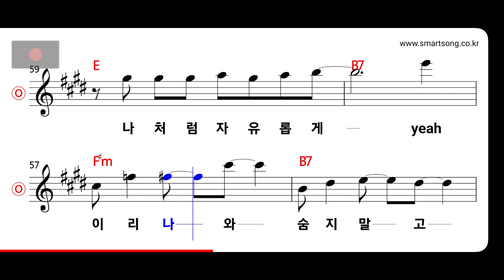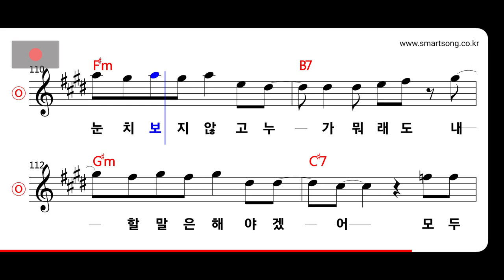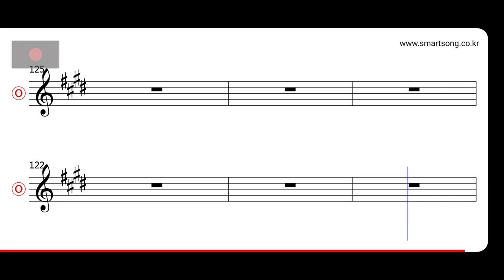이은미 - 난 원래 이렇게 태어났다 MR